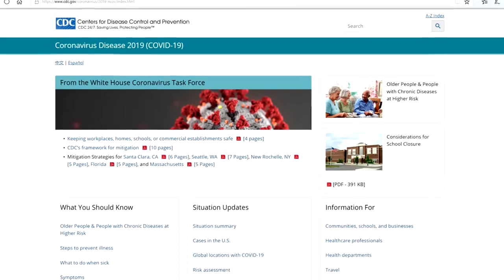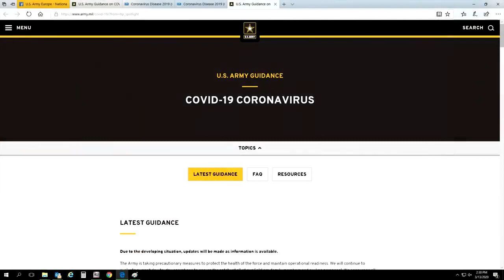U.S. Army Chief of Staff General James C. McConville Addresses COVID-19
Our Army has taken steps to protect the health of our Soldiers, Civilians, Families, and Soldiers for Life while supporting the whole-of-government approach to addressing COVID19. We'll overcome this challenge together because winning matters and we're Army Strong!